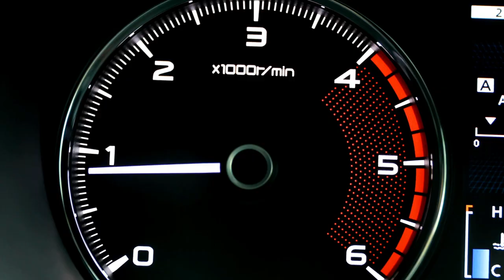مقارنة سريعة بين بروتون ساجا و بي واي دي اف 3 2022 رايحة بينا على فين يا مصر